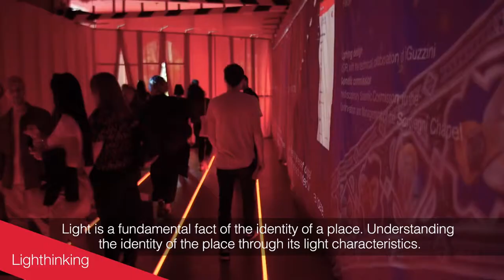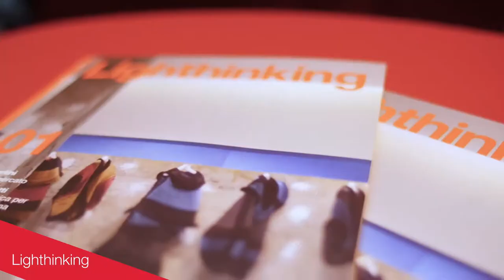The ecosystem of a city at The Light Gate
Nella settimana dedicata al design, il nuovo spazio iGuzzini di Milano ha acceso le luci per svelarsi in anteprima. Un Gate internazionale dedicato alla cultura della luce, nel cuore di Brera, dove toccare con mano le soluzioni di iGuzzini e trovare nuove ispirazioni. In linea con la sua vocazione, il 18 aprile The Light Gate è diventato il palcoscenico di due sessioni di live talks, i Lighthinking, su luce, architettura, arte, città e società. Nel video, Giorgio Tartaro conduce la sessione “I luoghi delle città. Progetto, arte, colore, luce”. Ad animare il dibattito, Jacinto Segui Mendez, Alfonso Femia, Massimo Caiazzo e Fabio Pietrantonio.

The preview of a new iGuzzini space in Milan came to light during the Design Week. An international Gate dedicated to the culture of light, right in the heart of the Brera district. A space where iGuzzini's solutions await to be explored and where new inspirations await to be encountered. Along with its vocation, on 18 April The Light Gate became the stage for two Lighthinking live sessions tackling connections between light, architecture, art, city, and society. In the video, Giorgio Tartaro conducts “The ecosystem of a city. Projects, art, colours and light” session. Jacinto Segui Mendez, Alfonso Femia, Massimo Caiazzo and Fabio Pietrantonio animate the debate.